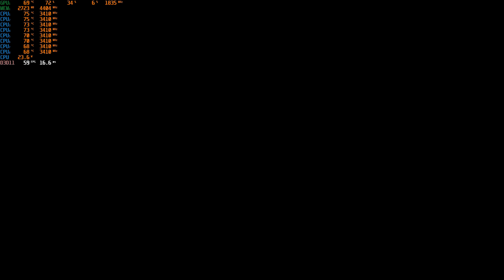Mafia Definitive Edition - Ending